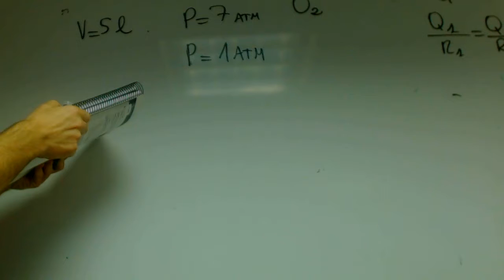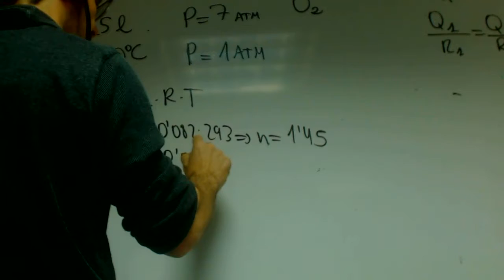Bombona que sale el aire Quimica 1 Bachillerato Academia Usero Estepona